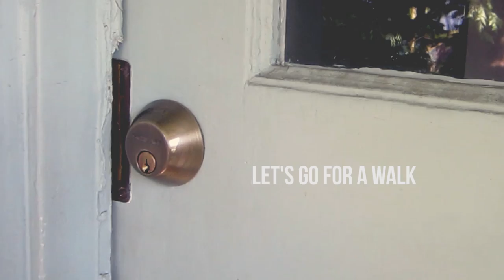Let's go for a walk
I went for a walk the other day from my house on Capitol Hill in Seattle down to Pike Place market and then though Elliot Bay park to watch the sunset.